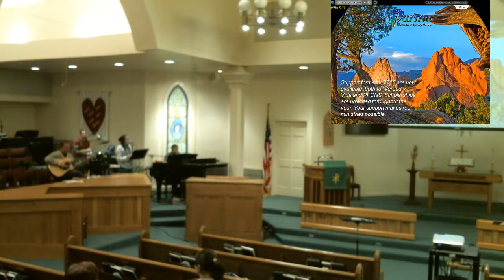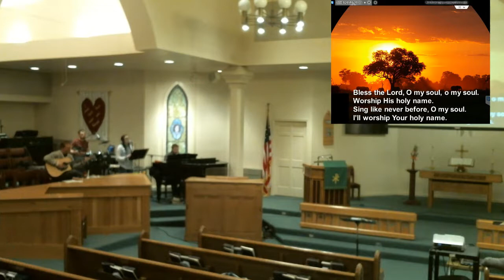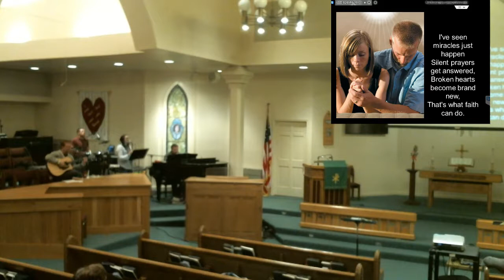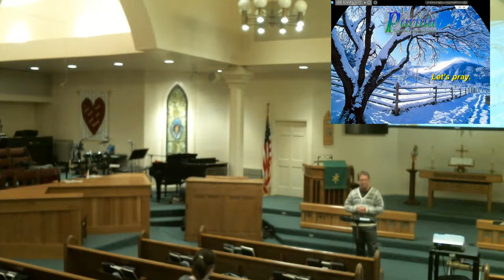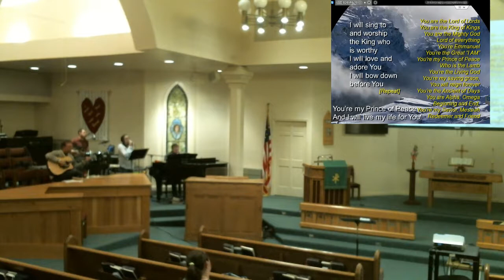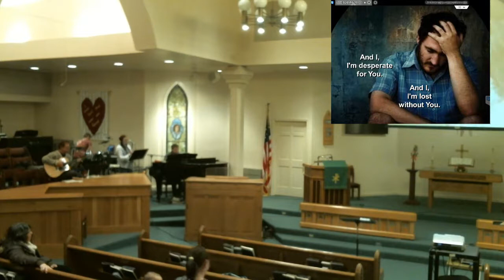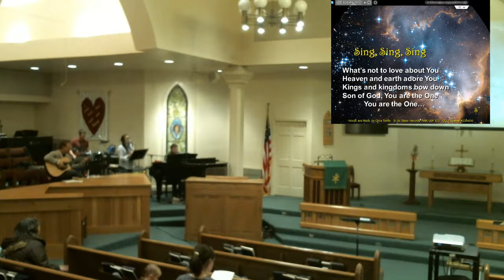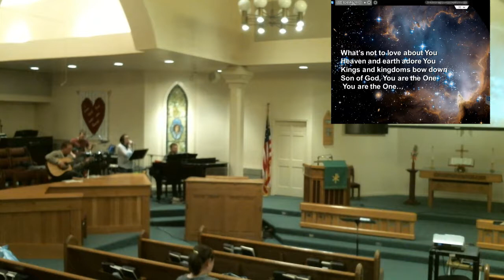Parma Christian Fellowship Church - Saturday, January 17, 2014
Parma Christian Fellowship Church (PCFC) is a nondenominational church established in 2002. We are a Bible-based fellowship of believers that seek to follow Jesus in all that we do. We desire to reach the world for Jesus Christ through worship, evangelism, discipleship, prayer, and service. We sponsor a preschool, Parma Free Center Nursery School, in Hilton, NY, and a K-9th grade school in Morazán, Honduras. The church currently meets at the Hilton United Methodist Church facility, 21 West Ave., Hilton, NY.